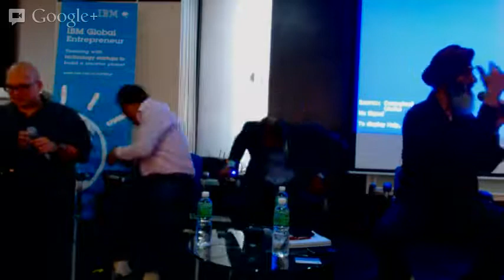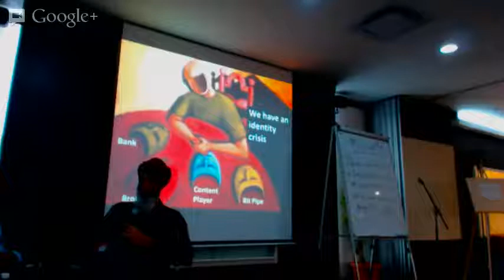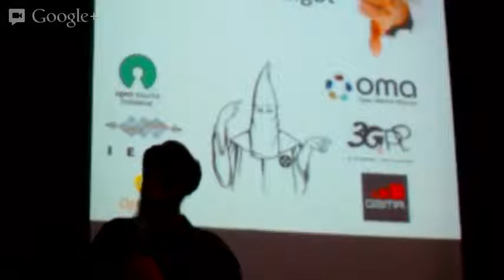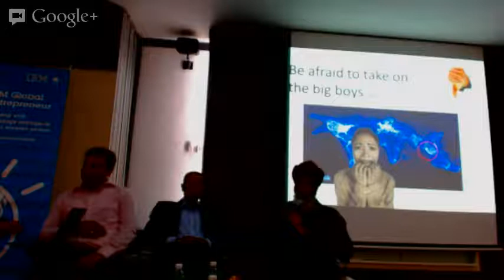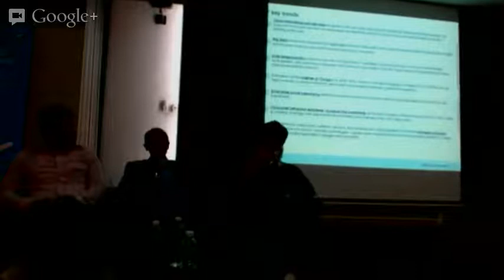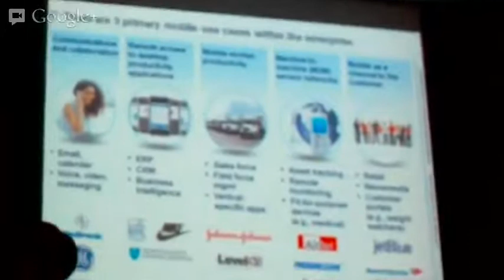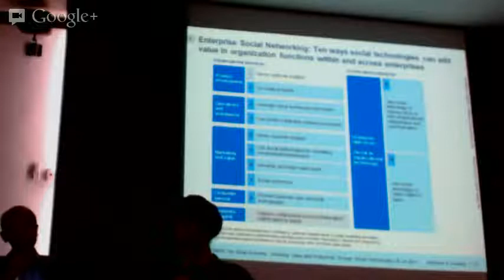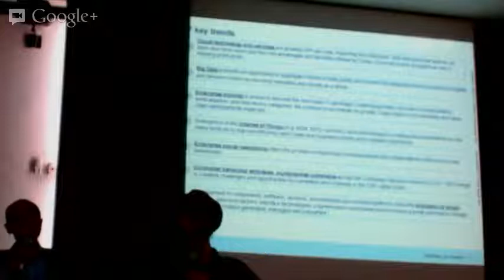Mobilizing Your Business